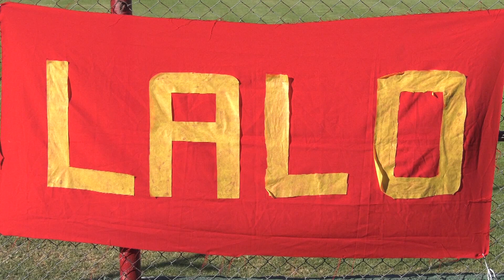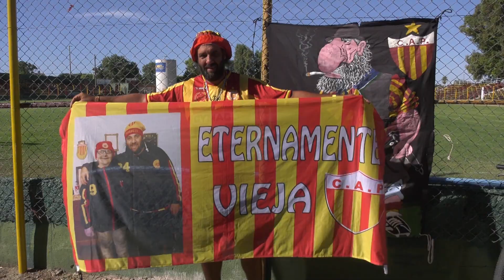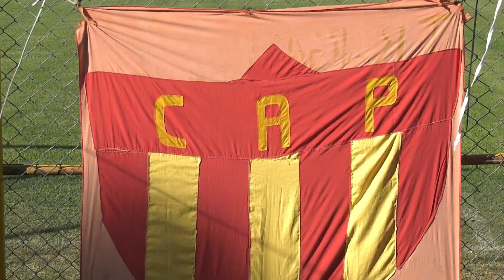PUNTO PENAL "TRAPOS" ALEJANDRO ALONSO "EL LALO" DE LA TEJA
Nuevo espacio de Punto Penal. TRAPOS.